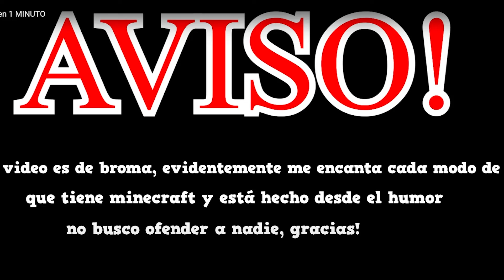MINECRAFT SURVIVAL en 1 MINUTO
👉Survival en 1 minuto, en este video PARODIA grabo en el servidor de minecraft survival, blurkit, es el mejor survival de minecraft hispanoablante, IP: mc.blurkit.net👈

👉HORARIO DE SUBIDA DE VIDEOS👈 (LOS LUNES Y LOS JUEVES)
●España: 22.15h
●México: 15.15h
●Argentina: 18.15h
●Chile: 18.15h
●Colombia: 16.15h

Donde me podéis encontrar jugando?
Me podéis encontrar en Hycraft y en Blurkit, rara vez juego a otros servidores!
MI PC
CPU: R7 3800x
GPU: RTX 2070 SUPER FE
RAM: 32gb 3600Mhz
PLACA BASE: B550 aorus elite v2
DISCO DURO: 2tb
SSD: SAMSUNG 970 500gb
CAJA: CORSAIR 4000x
MAS COSAS QUE USO
RATÓN: Razer deathadder elite
TECLADO: Corsair k60
CASCOS:ATH M50x